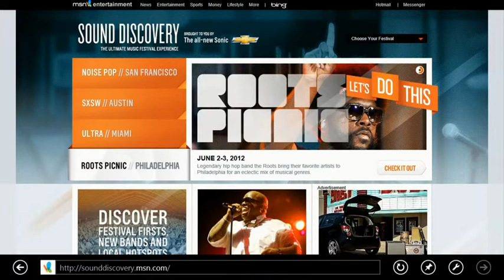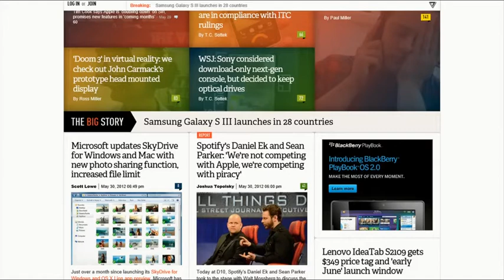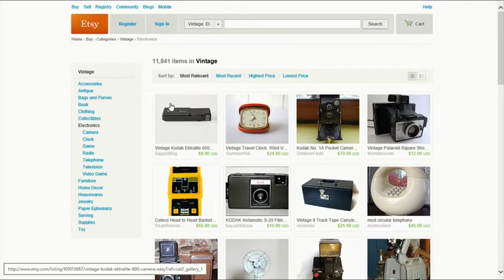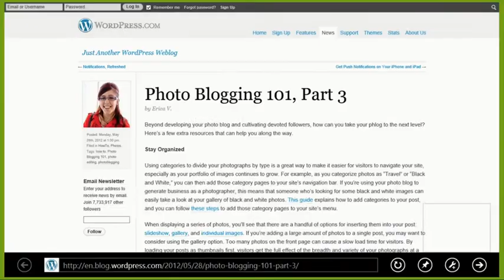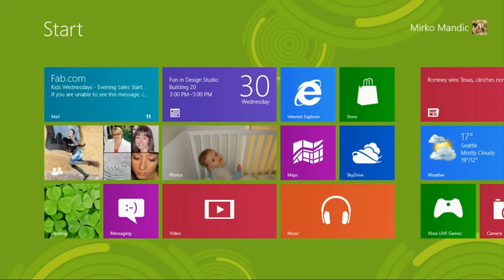Windows 8 Release Preview: Internet Explorer 10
Learn about the upcoming IE10 release performance and HTML5 improvements.